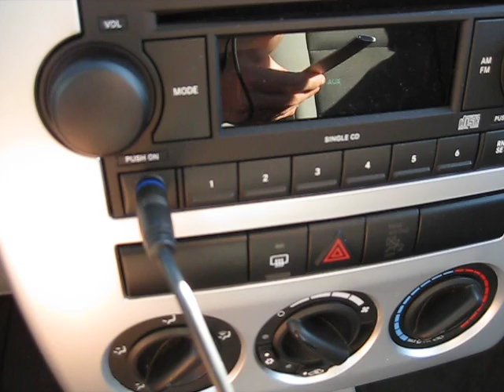Demo av iPod